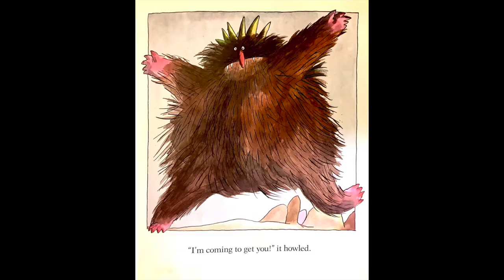I'm Coming to Get You by Tony Ross. Read by Julie Yekel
I'm Coming to Get You - by Tony Ross.  Published by Dial Books for Young Readers, E.P. Dutton, Inc.  New York.  Read by Julie Yekel.  This book is made to help kids learn that sometimes their fears don't amount to anything, really.  Enjoy.